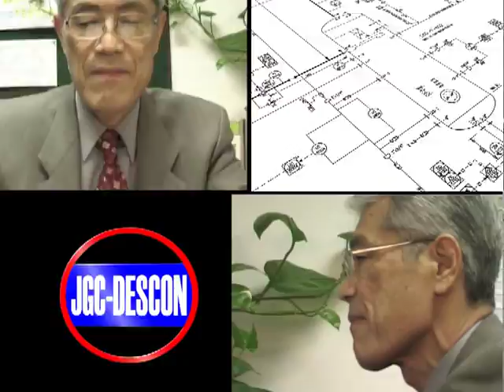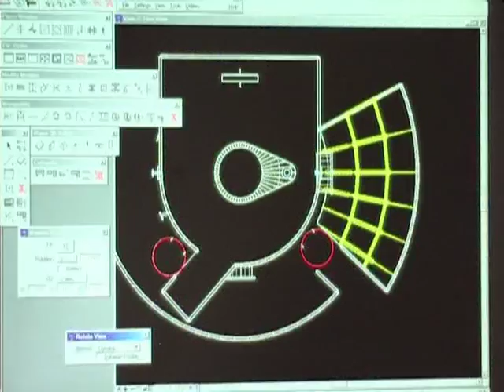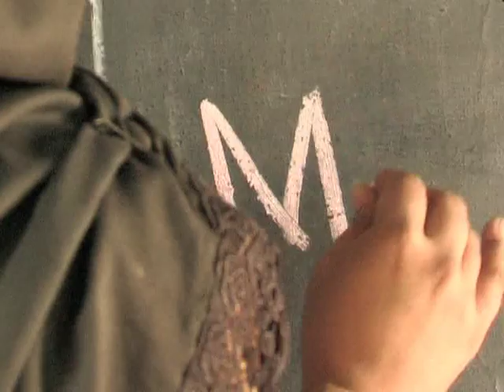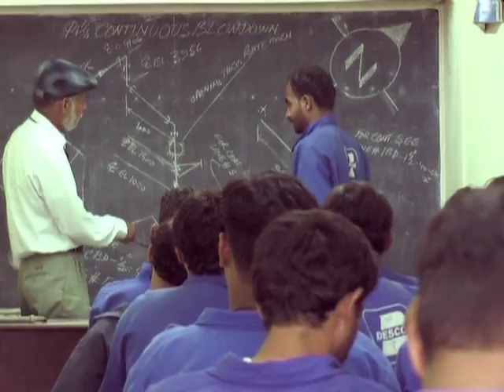30 Years of Descon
Descon Engineering Limited is a well recognized multi-dimensional engineering and construction company operating in Pakistan and the Middle East. With over 350 million man-hours of construction work executed in industrial and infrastructure projects, Descon employs 20000 professionals and other personnel.

The services portfolio covers project management, engineering, procurement, construction, maintenance, and manufacturing of process equipment for the sectors of Oil & Gas, Chemical/Petrochemical, Power, Fertilizer, Cement, and Infrastructure.